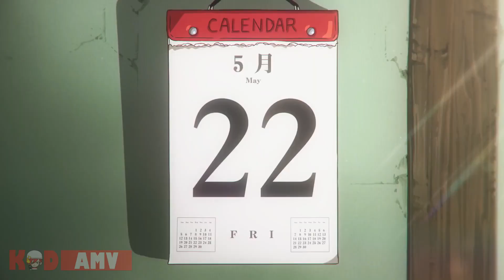Heikousen x Shinkai | Mashup of Gift, Josee, The Tiger, and the Fish (Eve x Suis) [AMV] by KoD MUSIC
audio and video produced by me!
Thanks for my bro @CosmicMashups  for remastering!!!

heikousen x shinkai